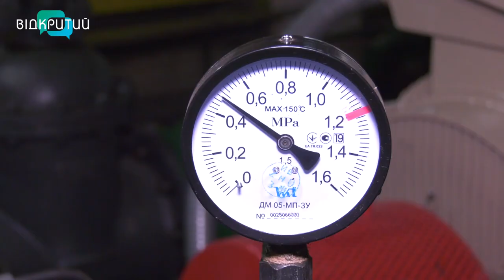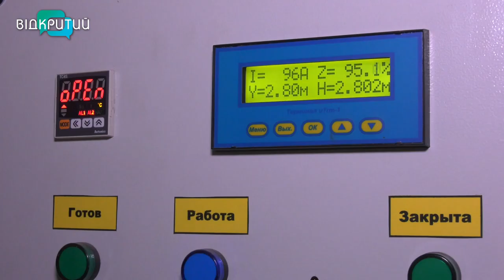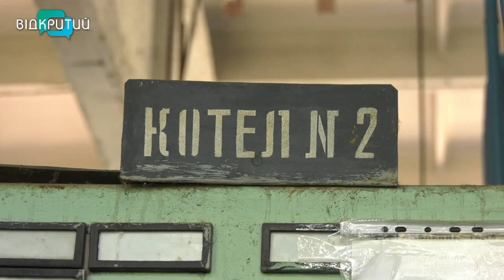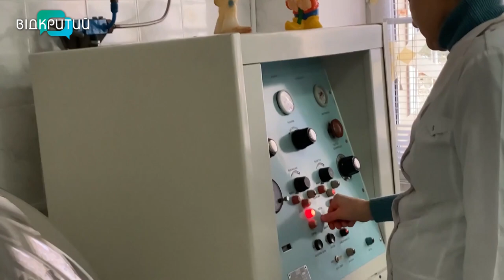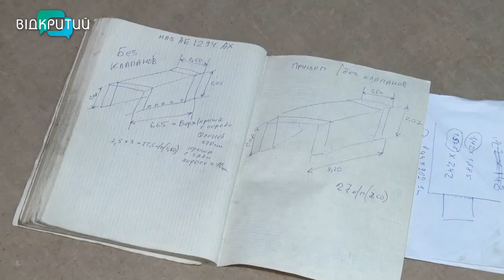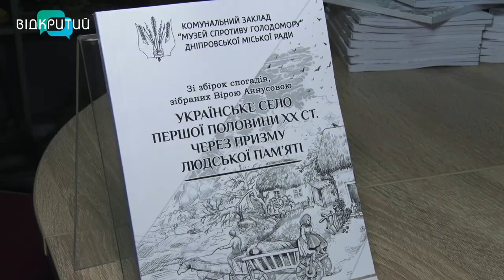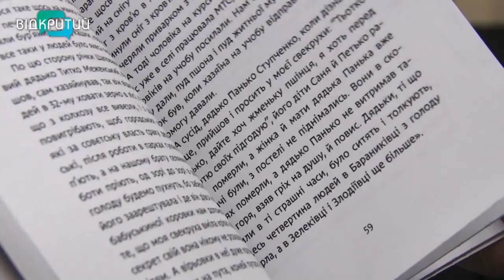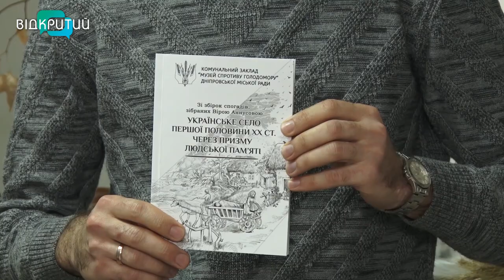Новини OPEN NEWS від 29 листопада 2022 року 18:15